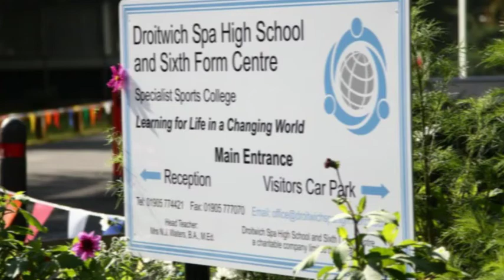School News 7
Jordan and George present news of consoles, basketball and other stuff in the life of the high school